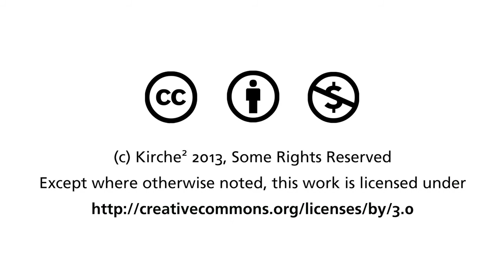Ökumene² (2/3) -- 1. Plenum Kirche² -- ein ökumenischer Kongress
Der Kongress Kirche² lebt aus einer gemeinsamen Geschichte: seit einigen Jahren haben sich Katholiken und Protestanten aus dem Bistum Hildesheim und der Evangelisch-lutherischen Landeskirche Hannovers gemeinsam auf den Weg gemacht, um kirchliche Aufbrüche in der Church of England vor Ort kennen zu lernen. Die Situation der anglikanischen Kirche war für uns inspirierend: schon seit den 90er Jahren versucht die anglikanische Kirche, evangelisierende Initiativen weiter zu entwickeln. Dabei entstanden neue Formen und Gestalten des Kircheseins („fresh expressions of church"), die zu einer neuen vielfältigen Gestalt der Kirche führten, einer „mixed economy of church": Pfarreien, die aus einer Vielfalt gemeindlicher Formen wachsen, Hauptamtliche und engagierte Teams -- und eine kraftvolle Spiritualität und die Bereitschaft, sich auf die gesellschaftlichen Wirklichkeiten einzulassen, das sind Merkmale eines Aufbruchs aus einer tiefgehenden Krise, die auch den Blick auf die eigene Situation schärften. Diese Eindrücke halfen, unsere eigene kirchliche Situation mit ihren Um- und Aufbrüchen besser zu entdecken -- und setzten eigene Initiativen frei.

Diese Dynamik nimmt das erste Plenum auf: Deswegen erzählt das Vorbereitungsteam von Kirche² seine Geschichte: die Geschichte einer gemeinsamen Suchbewegung und Entdeckungsreise, die für uns mehr und mehr zu einem ökumenischen Abenteuer wurde. Dieses Abenteuer möchten wir mit vielen teilen und erbitten dazu Gottes Gegenwart.